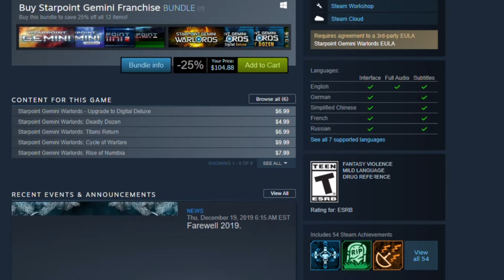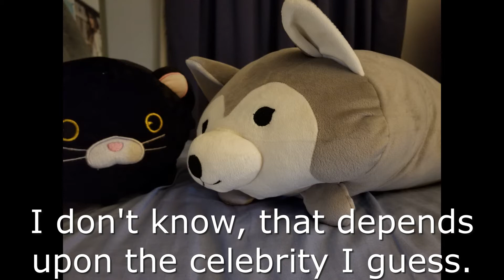Where overpowered meets overkilled - Starpoint Gemini Warlords Gameplay episode 16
Today me and the crew return to Starpoint Gemini Warlords, a game where you command a starship to do starship things, and can also build and command fleets of AI controlled vessels for when you either desire some extra backup, or just simply wish to take a more "hands off" approach to conquest.  In this episode, I make plans to take away the territory of a hostile faction that has been a thorn in my ally's side for pretty much the whole game.  Unfortunately other forces have made other plans, and I am forced to alter mine to react to theirs.  On a side note progress on researching how to build a massive, questionably ethical. superweapon progresses, and soon it will be complete.  Enjoy.

Thoughtful Question:  What is one thing you worry will go wrong as you get close to finishing a goal or project?

Always remember:  There is an exception to every rule, including this one.